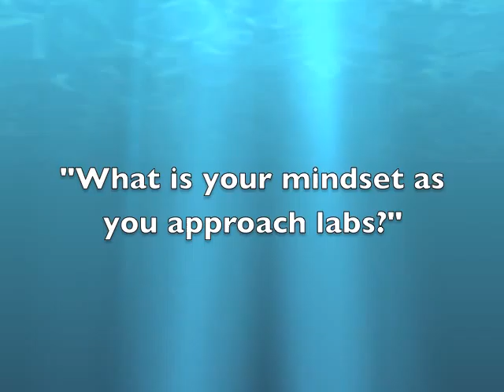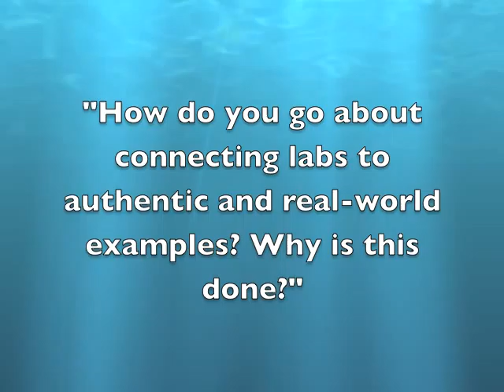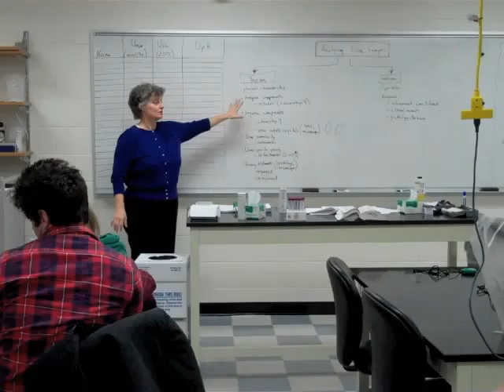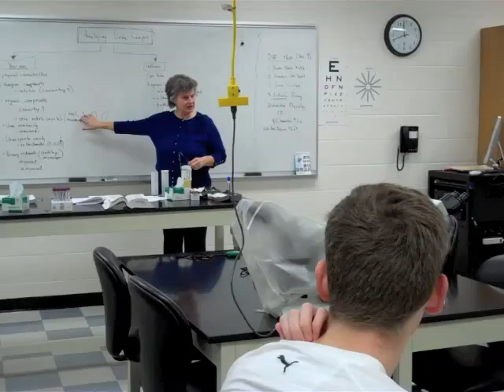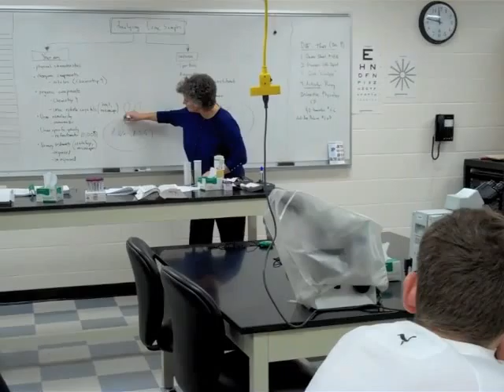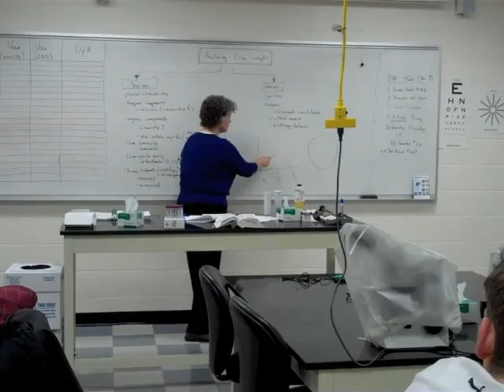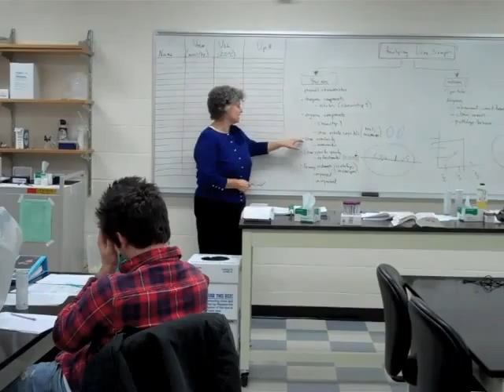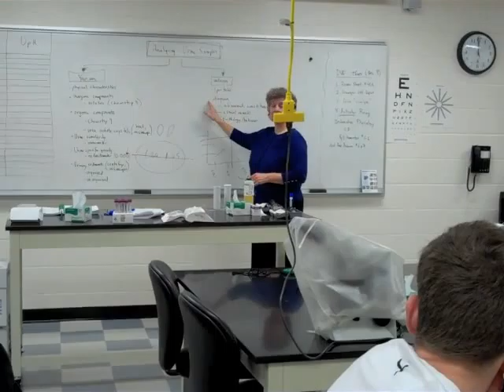Facilitating Lab Experiences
Facilitating lab experiences is often considered an accumulation of hard labor versus gratifying work for an instructor. Join this experienced science educator as she shares her passion, joy, and expertise related to the preparation, execution, completion, assessment, and refinement of lab investigations. Among other issues, Teresa addresses critical topics such as: the optimal relationship between labs and lecture, thought processes involved in creating new labs, setting up and taking down labs, an instructor’s role during labs, and student processing/assessment of lab activities.

Speakers: Teresa DeGolier
Date: 2011-02
Series: Engaged Teaching and Learning: Bethel Faculty in Action